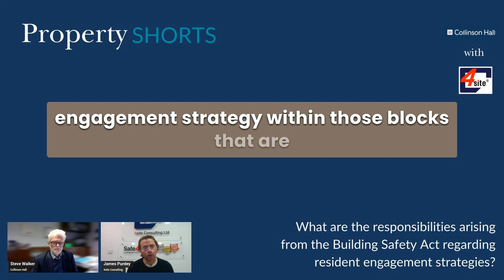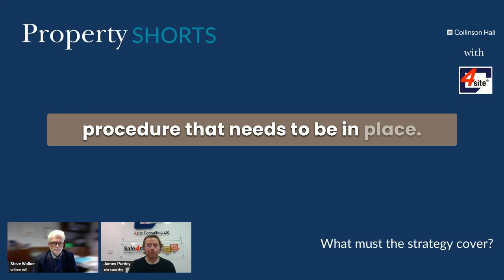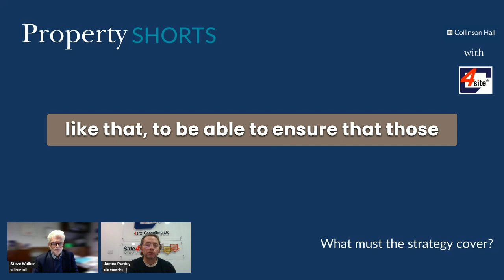4Site What are the responsibilities arising from the Building Safety Act re resident engagement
Join Collinson Hall Managing Director Steve Walker, and James Purdey Health & Safety Adviser from 4Site Consulting Ltd as they discuss "What are the responsibilities arising from the Building Safety Act regarding resident engagement."